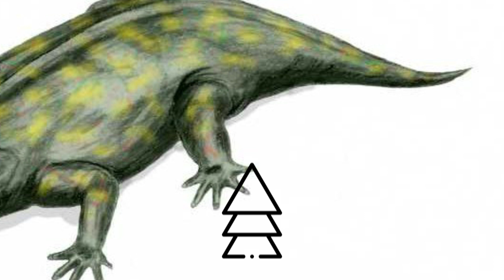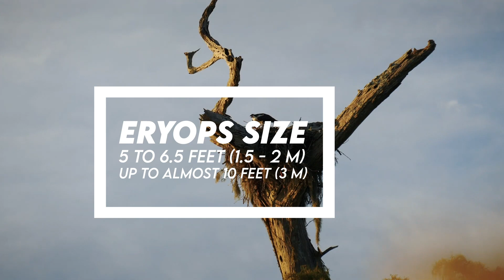Eryops - Large Permian Predator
Eryops is one of the most well-preserved predators of the early Permian, and may have been close to the top of the food chain. It had a thick build supported by a strong spine that was designed for it not to suffocate under its own bulk. Respiration was carried out by actually breathing into lungs as opposed to relying on breathing through the skin, which wouldn’t have been very efficient due to the body mass to skin surface area ratio.

The skulls that have been discovered were mostly well-preserved, with an ear structure which was well-adapted for use out of the water. Eryops was one of the first true four-legged animals on Earth, able to walk on land. In fact, it had the most massive and heavily ossified skeleton of all temnospondyls. However, it wasn’t a good walker. Its legs had to lift its heavy body clear off the ground, but because they were only short they could not raise it very high. When Eryops moved it probably dragged its belly on the ground. With this sprawling body posture, Eryops could only take short, broad strides. Its walk was slow and difficult, and it probably couldn’t run. Eryops may have been a slow, ungainly mover on land, but when it returned to water it might have been a good swimmer. In other words, it had some terrestrial adaptations, yet its bulk meant that it would’ve been quite slow and ungainly on land. The limbs projected out from the sides and would have only just been able to lift the body off the ground. However, in the water, it had the buoyancy of the water to support its bulk and thus would’ve been a much more agile hunter.

Eryops was a large amphibian that lived in and near swamps. It was a meat-eater with a stout body and four short, sturdy legs. Its tail was short and its head was wide and long. Packed into its strong jaws were many sharp fang-like teeth, indicating that it was probably a predatory animal. Nonetheless, it had no chewing motion in its jaw structure and would therefore have had to swallow its prey whole. It also had teeth on the palate, or roof of the mouth, that would’ve aided in seizing and holding onto prey as it tossed the unfortunate creature around for swallowing.

The texture of Eryops’ skin was revealed by a fossilized  “mummy” described in 1941. This mummy specimen demonstrated that the body was covered in a pattern of oval bumps.

Eryops means “drawn-out face” because most of its skull was in front of its eyes.

It was named by Edward Drinker Cope in 1877.

Species include E. megacephalus.

Like other prehistoric creatures that were the ancestors of dinosaurs, such as Eogyrinus or Pholiderpeton, it was a piscivore, and thus, a carnivore, hunting for fish, giant cockroaches, millipedes, dragonflies, and smaller amphibians and reptiles.

It ranged from 5 to 6.5 feet (1.5 - 2 m) in length but it could even grow up to almost 10 feet (3 m) in length, making them among the largest land animals of their time.

Adults weighed about 200 lbs (90 kg).

It has been found in North America in places like New Mexico and Texas.

It lived in the early Permian (roughly 295 million years ago) and in the late Carboniferous.

Fossil Representation includes several skeletons, and due to the fact that it had a strong build, its skull is often preserved.

Table of Contents:
0:00 - Introduction
1:38 - Description
2:26 - Naming
2:32 - Named By
2:37 - Species
2:41 - Diet
2:57 - Size
3:07 - Weight
3:12 - Known Locations
3:16 - Time Period
3:22 - Fossil Representation
3:31 - Outro

Eryops photos and related work from PrehistoryByLiam, Dinosaur Wiki, Pinterest, geol.umd.edu, Dinosaurs - Pictures and Facts, Wikipedia, ResearchGate, and Fine Art America

Sources:
Malam, J., & Parker, S. (2009). Encyclopedia of dinosaurs and other prehistoric creatures. Bath, UK: Parragon Pub.
Eryops. (2020, November 08).